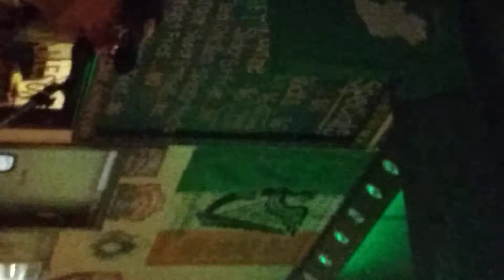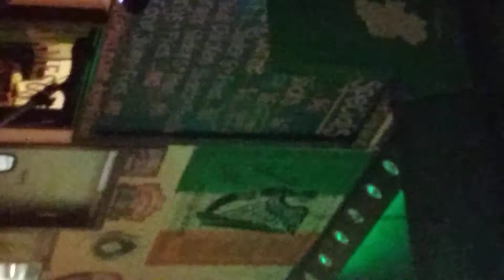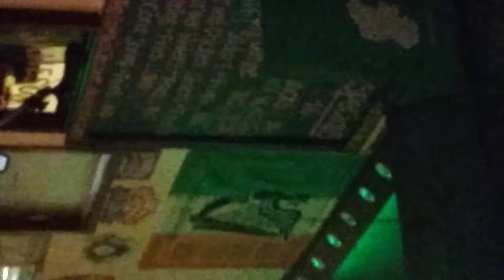First try at Dolly